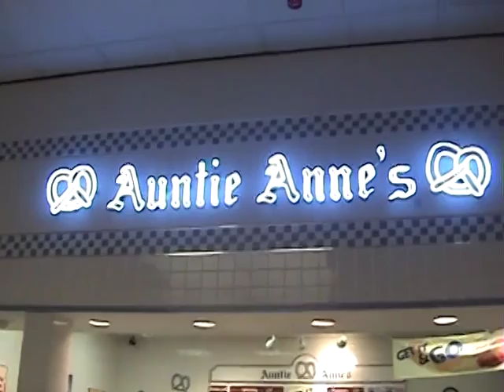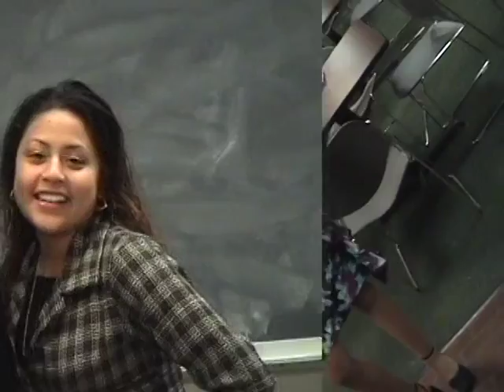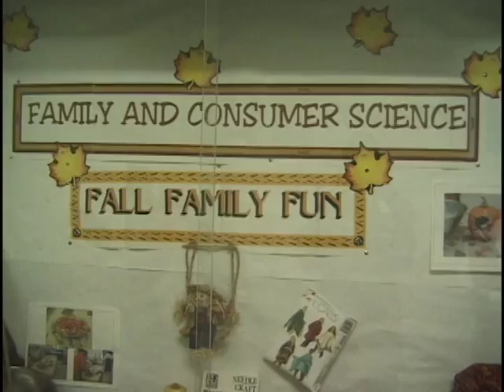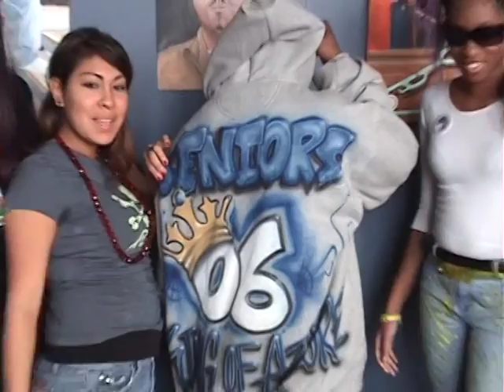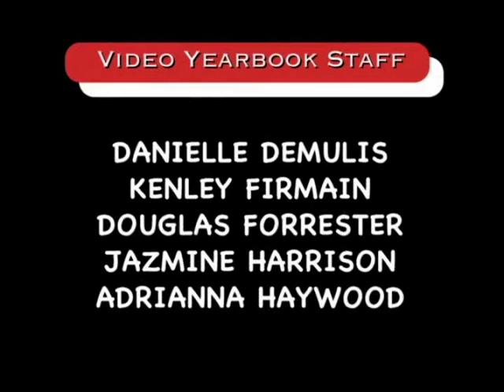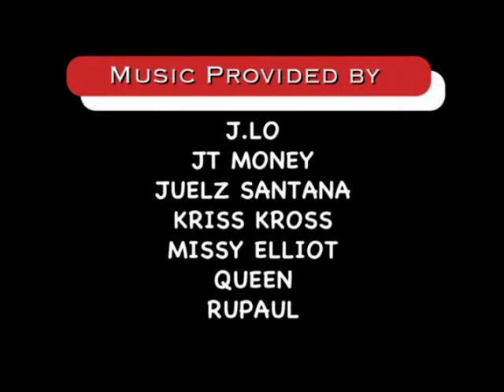Brockton High School 2006 Video Yearbook